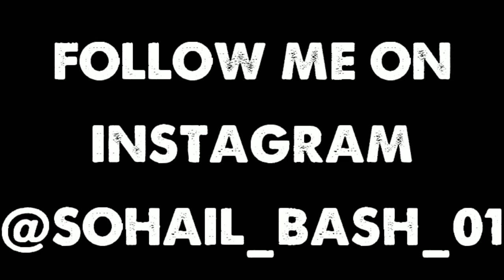Raghubir Nagar Market Delhi | Cheapest Market Patri market Jeans Jackets 2021😱[Sohail Bash]...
THIS VIDEO ONLY INFORMATION PURPOSE

So hey guys tumhara bahi a chuka he new vlog ke sath kese ho aap sab i hope badiya honge jesaki aap sab ki itni demand a rahi thi ki bahi Raghubir nagar market ko explore karo to aap bolo aapka bahi vlog leke hazir he jesaki Raghubir nagar market delhi ki no.1 Most cheapest market he To is market me electronic clothes etc milte he or bohot kam price me jacket only 100 rupees me mil jati hai or ye market ghode wala mandir ke bilkul samne lagti hai and aapko koi bhi dout ho to mujhe instagram pr dm kardo link niche he and aapka bahi itni mehnat karta he to like share comments banta hai jao or karo👇💖💖